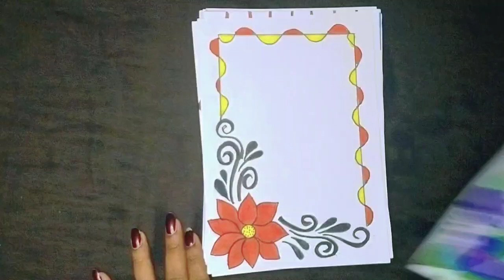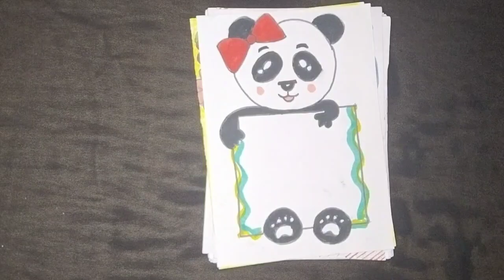100 BEAUTIFUL BORDER DESIGNS /PROJECT WORK DESIGNS /A4 SHEET/ FRONT PAGE DESIGNS FOR SCHOOL PROJECT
100 BEAUTIFUL BORDER DESIGNS /PROJECT WORK DESIGNS /A4 SHEET/ FRONT PAGE DESIGNS FOR SCHOOL PROJECT

50 BEAUTIFUL BORDER DESIGNS /PROJECT WORK DESIGNS /A4 SHEET/ FRONT PAGE DESIGNS FOR SCHOOL PROJECT .

project work designs/ Border Designs for School Projects/ Assignment front page designs/ paper / portfolio Designs

how to draw simple border designs/ easy border Designs for project / assignment paper designs